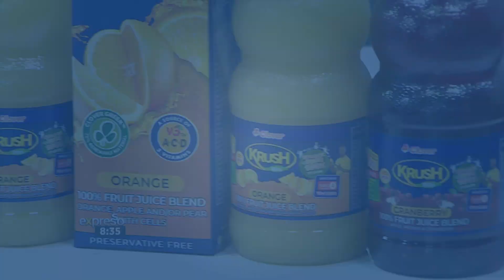Cape Town’s Micaela Kleinsmith Wins Global Country Competition - By KRUSH